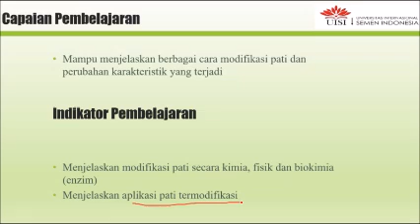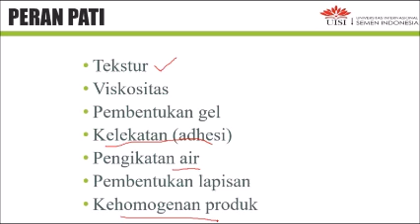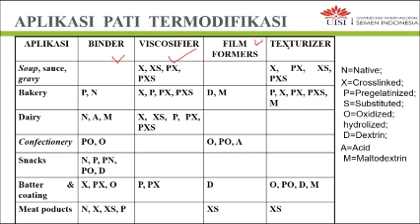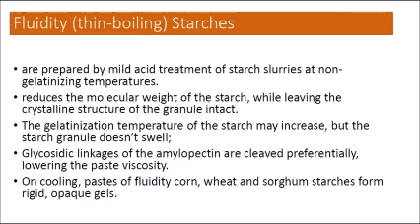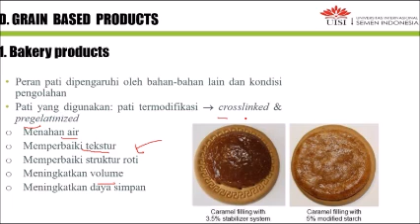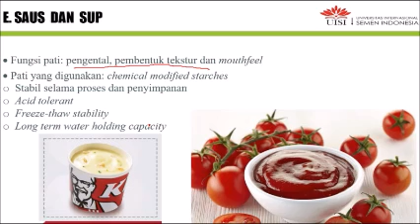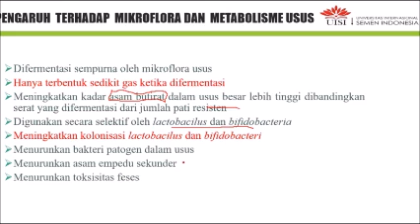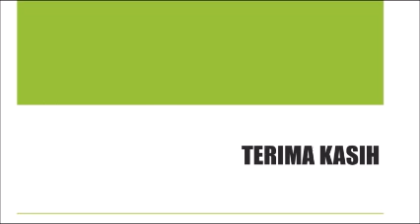Patgul W6 (Bagian 7/Akhir)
Modifikasi Pati